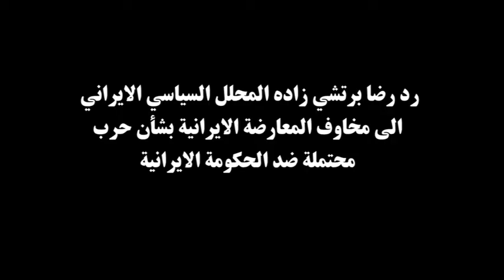رد رضا برتشي زاده الى مخاوف المعارضة الايرانية بشأن حرب محتملة ضد الحكومة الايرانية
رد رضا برتشي زاده المحلل السياسي الايراني الى مخاوف المعارضة الايرانية بشأن حرب محتملة ضد الحكومة الايرانية